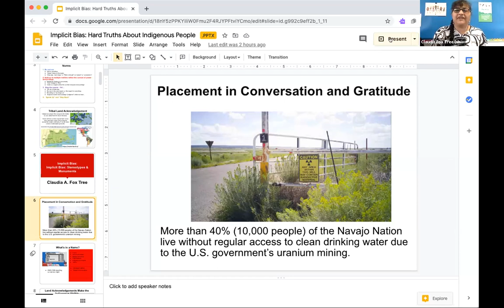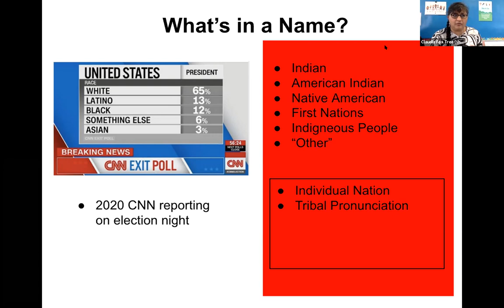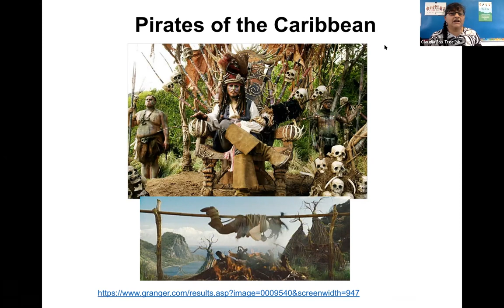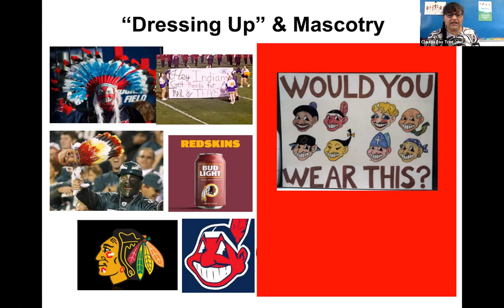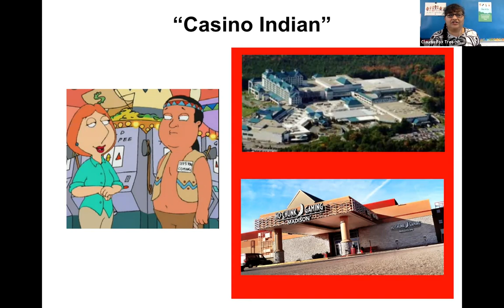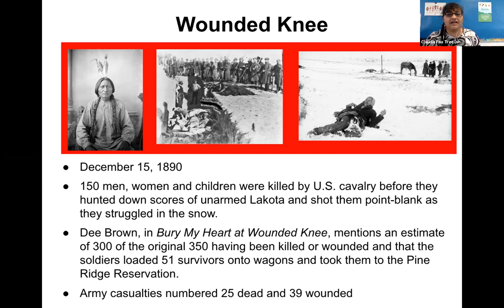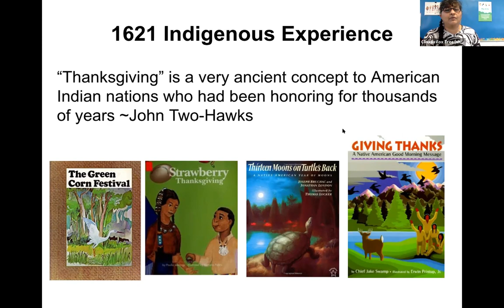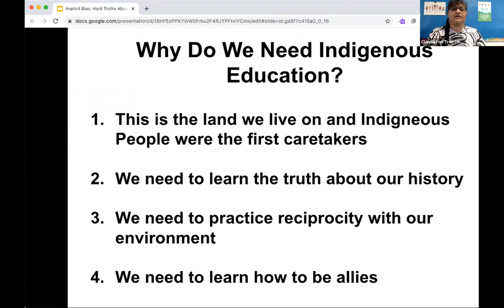Claudia Fox Tree: Implicit Bias: Stereotypes & Monuments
Indigenous people have always lived on this land, but their history, culture, and contributions are not seen. Instead, stereotypes and implicit bias, imposed by the dominant culture, define their identity. The journey of developing a counter narrative to missing information and misinformation about the First Nations people of this land begins with un-erasing indigenous voices and learning truths we were not taught. It continues by having conversations with families, friends, and community members to confront “invisibility” and implicit bias.

Join Claudia Fox Tree as she takes back the narrative and focuses on strategies to challenge bias and make contributions visible.